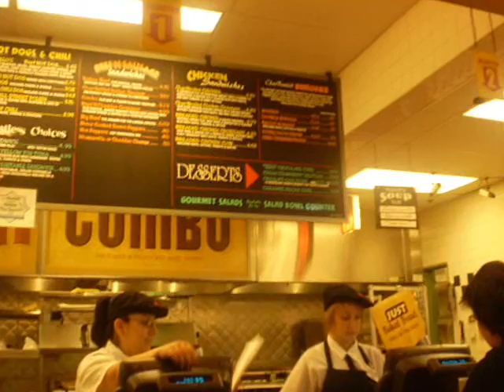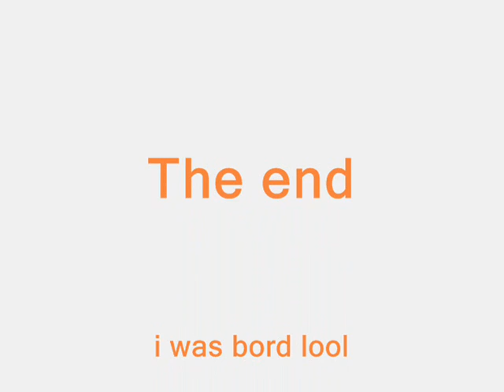Us At Portillos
Yay  Lol